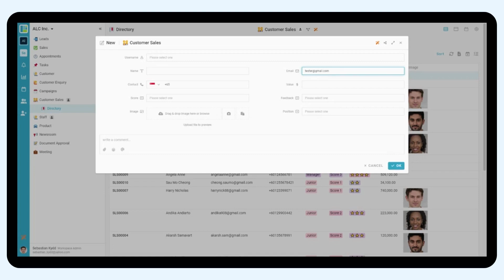Inistate Features - Email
Information Type - Email

🎉 Inistate is FREE. Try it here: ➡️

We hope inistate workflow is more instantaneous and grows your personal or team’s productivity. With our handy options, Inistate let you be even more productive:
- Comment, mention members and reactions
- Set due dates for tasks
- Assign tasks to your team members
- Share form

What is Inistate?
Inistate is a no-code adaptive work app builder with a back office for growth. Supercharged with workflow, automation, and integration.

Inistate Business Process Model
A new way to design business processes for everyone. It is simple to learn and excel yet powerful to cover complex scenarios. Best of all, Inistate converts this design into ready-to-use software and mobile apps instantly and automatically.